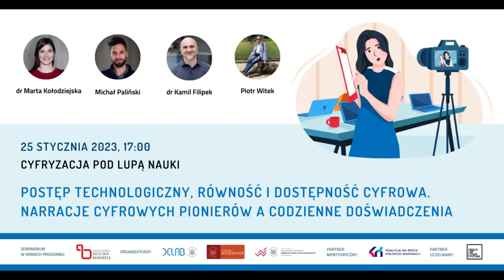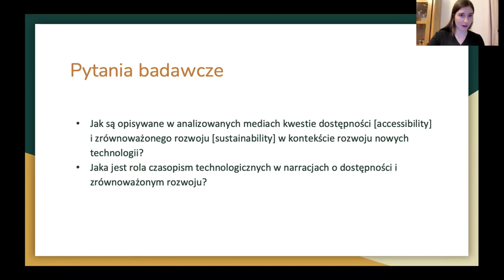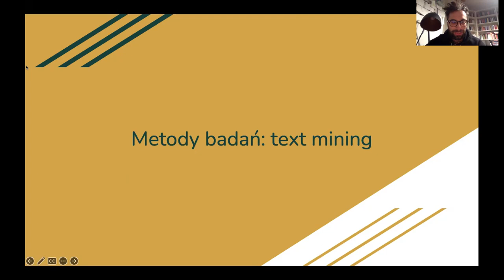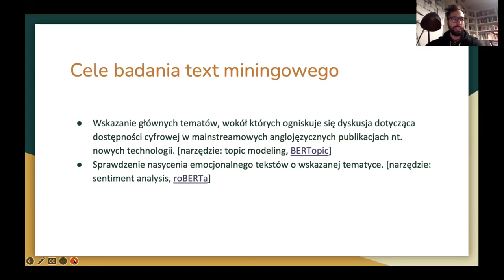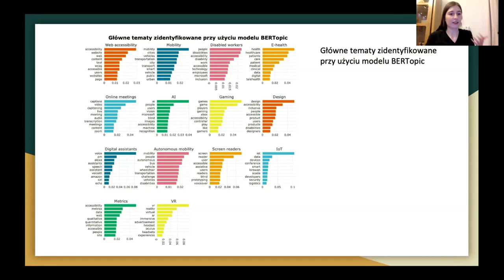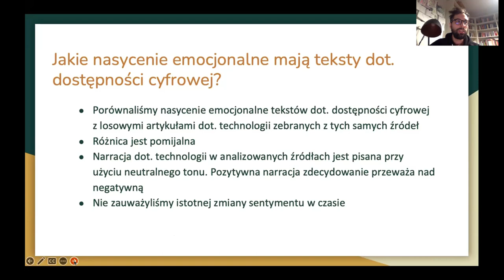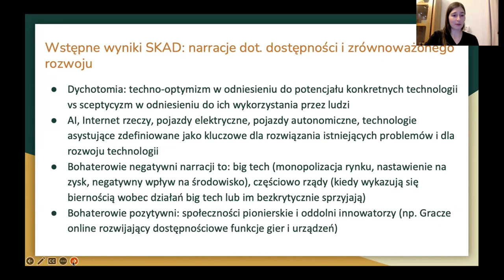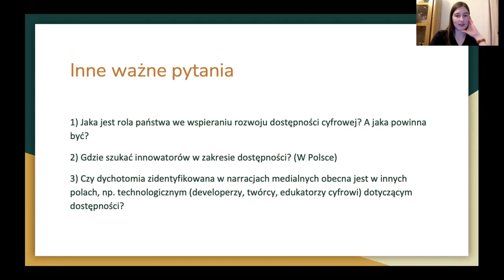Marta Kołodziejska, Michał Paliński, Narracje cyfrowych pionierów a codzienne doświadczenia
Temat seminarium bazuje na wynikach analiz dr Marty Kołodziejskiej i Michała Palińskiego, których przedmiotem były narracje cyfrowych pionierów, tzn. wiodących czasopism technologicznych (m.in. Wired, MIT Tech, TechCrunch), dotyczące równości, dostępności, mobilności i zrównoważonego rozwoju. Badanie wykazało między innymi, że narracje te charakteryzuje dychotomia: techno-optymizm przypisany potencjałowi rozwoju takich technologii jak sztuczna inteligencja, IoT, chmura obliczeniowa vs sceptycyzm związany z oceną wykorzystania tego potencjału przez big tech.

Metodologię i wyniki badań komentują:
- dr Kamil Filipek, UMCS,
- Piotr Witek, Utilitia.

Podczas dyskusji analitycy zestawili te narracje i wspomniane dychotomie z działaniem dostępności cyfrowej w praktyce, w kontekście Polski. Wraz z zaproszonymi gośćmi zastanawiali się gdzie szukać innowatorów i w jakim zakresie innowacyjne są w rozwijaniu technologii dostępnościowych ruchy oddolne. Rozmawiali również o tym, jak państwo może wspierać rozwój dostępności cyfrowej i jaką powinno przyjąć pozycję wobec technologicznych gigantów.

Partnerami spotkań z cyklu "Cyfryzacja pod lupą nauki" jest Fundacja Koalicja na rzecz Polskich Innowacji oraz Samorząd Studentów WNE UW.